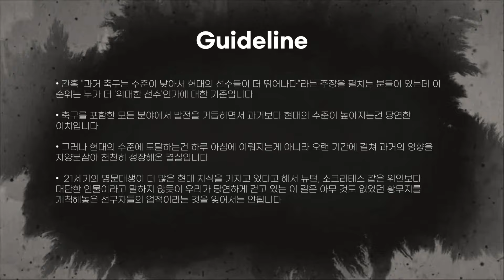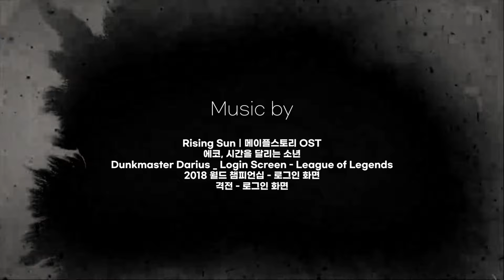🇧🇷 브라질 축구 역대 최고의 중앙/수비형 미드필더 TOP 15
브라질 역대 중앙/수비형 미드필더 TOP 10
00:00 오프닝
00:25 가이드라인 및 선정기준
00:36 15위
01:20 14위
02:13 13위
03:02 12위
03:51 11위
04:29 10위
05:10 9위
06:18 8위
06:43 7위
07:32 6위
08:24 5위
09:13 4위
10:03 3위
10:52 2위
15:33 1위